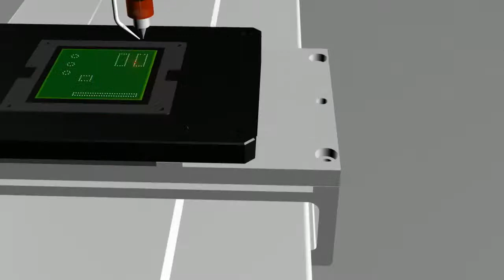Automatic desktop dispenser for soldering process